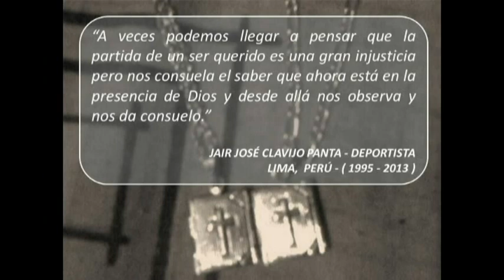Muere Jugador Jair Clavijo de Sporting Cristal Durante Partido en Urcos, Cusco 21/07/2013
Jair José Clavijo Panta - Deportista - Lima,  Perú - ( 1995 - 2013 )
"A veces podemos llegar a pensar que la partida de un ser querido es una gran injusticia pero nos consuela el saber que ahora está en la presencia de Dios y desde allá nos observa y nos da consuelo."